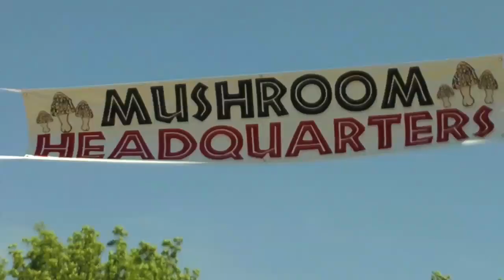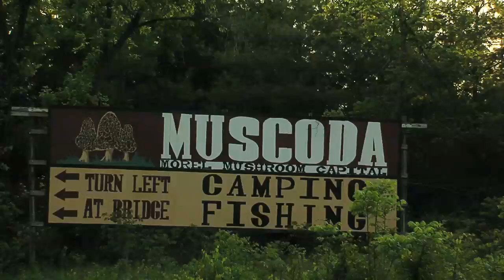Hidden Morels Demo Reel v.1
Compilation of b-roll footage w/o sound for upcoming feature, Hidden Morels. Shot entirely on location in Muscoda, WI.